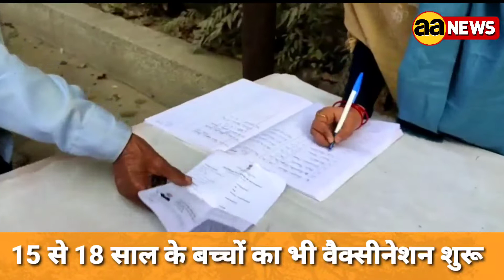दिल्ली के बख्तावरपुर में 15 से 18 साल के बच्चों का वैक्सीनेशन शुरू